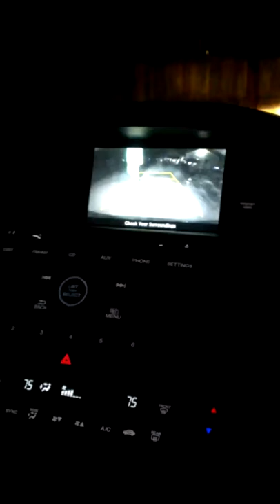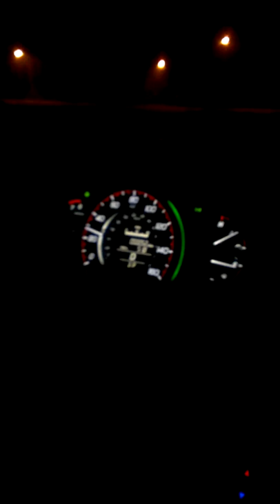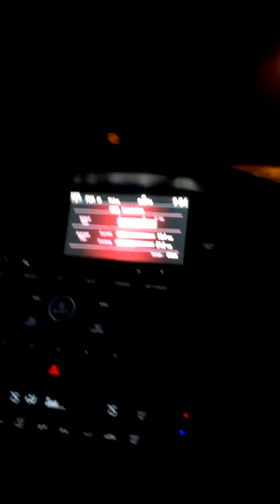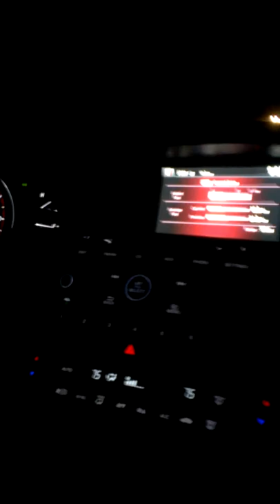Ryan's new car